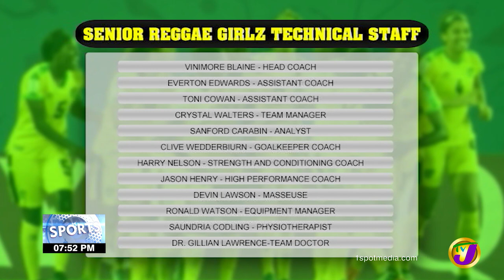Reggae Girlz World Cup Squad Named - Feb 10 2022